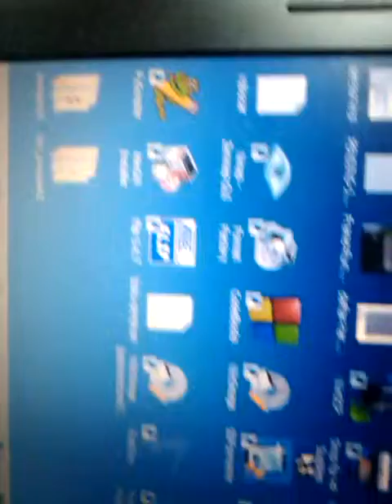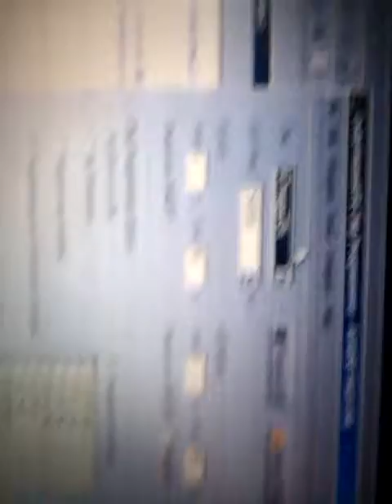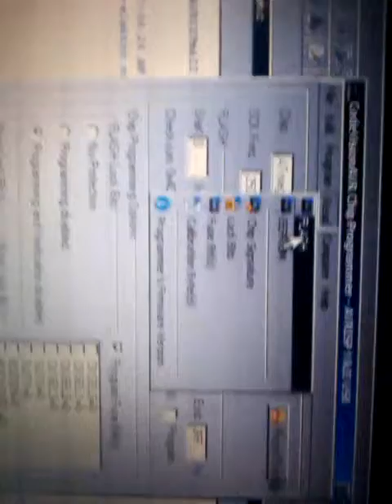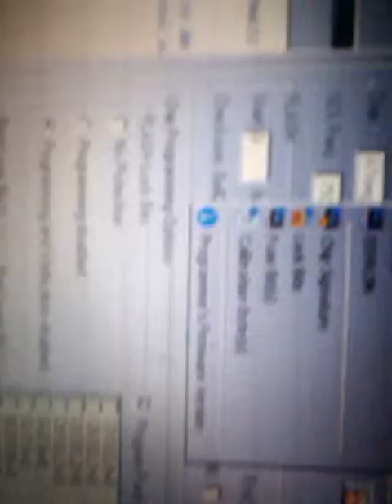minimum system AVR plus downloader avrispmk2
Video ini menunjukkan proses download kode program (file hex) dari CodeVision AVR ke minimum system AVR ATmega32 bernama Hanino-m32r. Karena minimum System ini sudah disertai dengan downloader AVRISPmkII maka proses download dapat secara langsung dilakukan dengan menyambungkan kabel USB ke komputer.